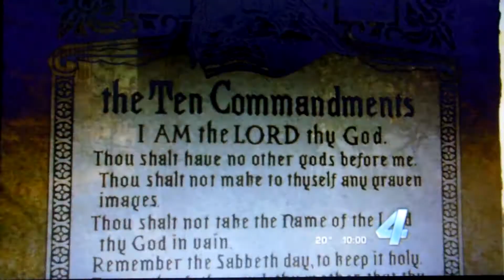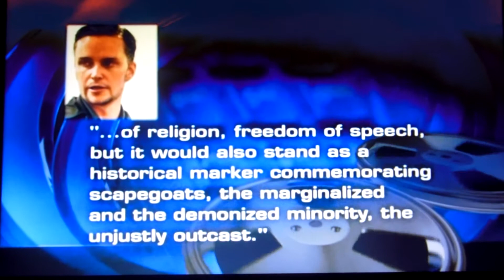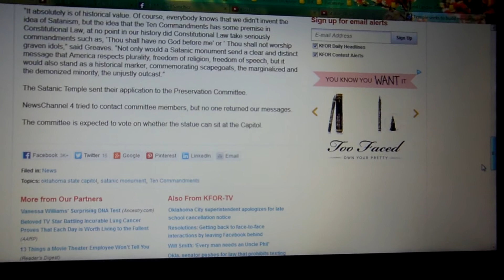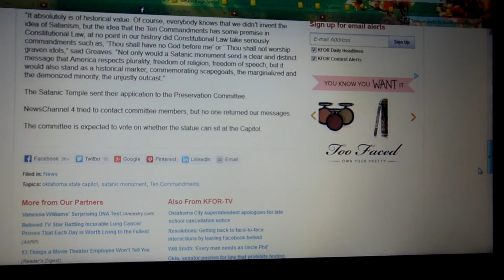Repost: Satan Statue in Oklahoma City